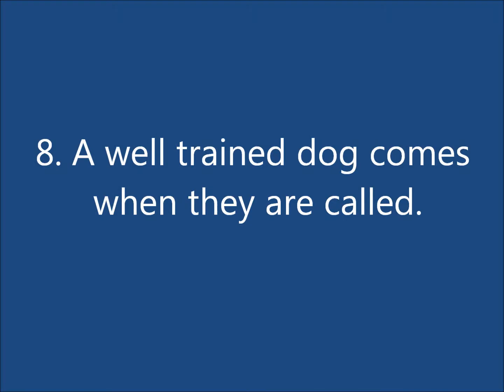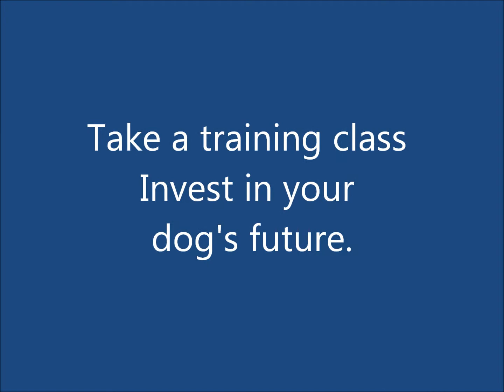10 Reasons to Train Your Dog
10 Reasons to Train Your Dog